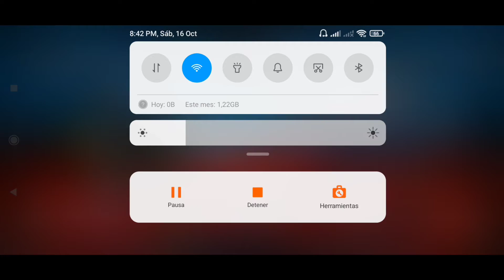Gameplay con la Razorback Necessary Diplomacy y Gaz Forward Deployment